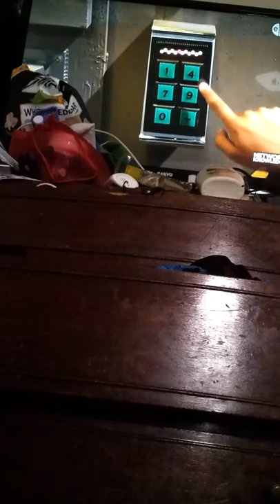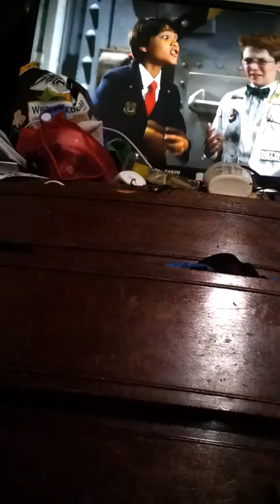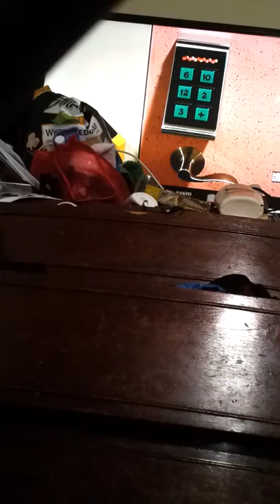Odd is it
Odd Squad is for pbs kids.